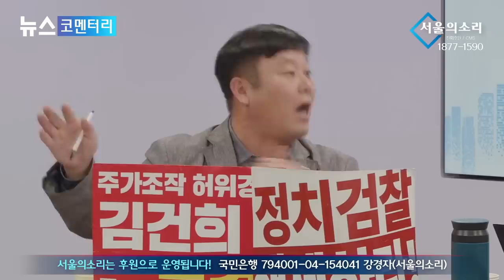[재방송] 안진걸 변희재의 안.변.해 "변희재, 모가지 걸었다. 한동훈 쫄리면 뒈지시던가"